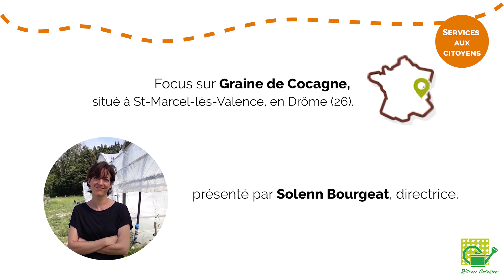Le rôle des Jardins de Cocagne lors de la pandémie